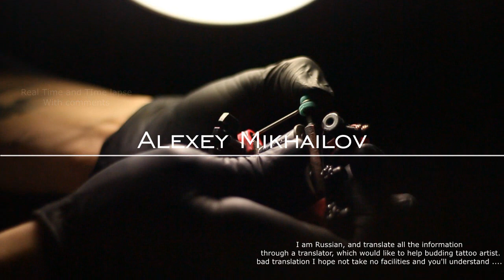How to tattoo - line work & Shading techniques - Tutorial for beginners [Real Time] Сolor fill in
How to tattoo line work and Shading techniques. Tutorial for beginners, Process Real Time and Time Lapse video
learning, Technique Сolor fill in.Video learning how to do a tattoo in color as the fill paint and make the line.
Present comments and description, Tips and tricks.

Алексей Михайлов г. Екатеринбург